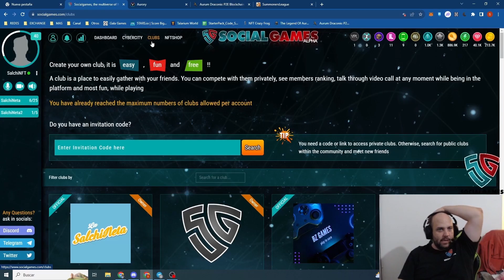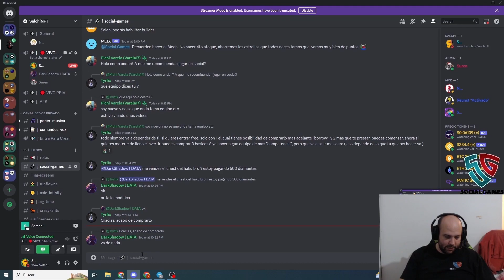Social Games - Como unirte a un Club | Salchi NFT 🔥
Redes Salchi

Links Social Games